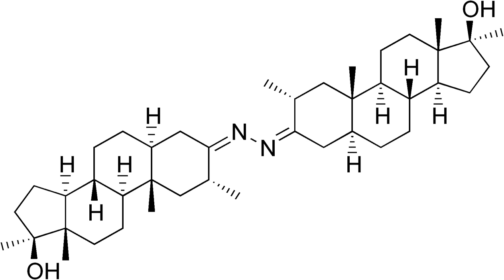Mebolazine | Wikipedia audio article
This is an audio version of the Wikipedia Article:
Mebolazine

SUMMARY
Mebolazine (INN; brand names Dostalon and Roxilon; also known as dimethazine, dymethazine, di(methasterone) azine, or 2α,17α-dimethyl-5α-androstan-17β-ol-3-one azine) is a synthetic, orally active androgen/anabolic steroid (AAS) and a 17α-alkylated derivative of dihydrotestosterone (DHT) which is no longer marketed. It has a unique and unusual chemical structure, being a dimer of methasterone linked at the 3-position of the A-ring by an azine group, and reportedly acts as a prodrug of methasterone.Since 2008, mebolazine has been used illegally as an ingredient is some dietary supplements, including vitamin B supplements, and in the United States the Food and Drug Administration has taken legal action against such manufacturers.